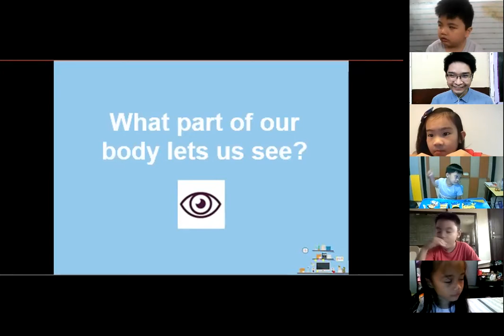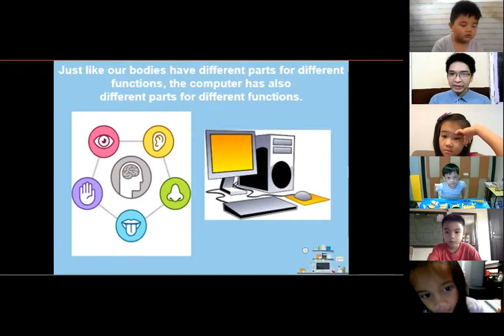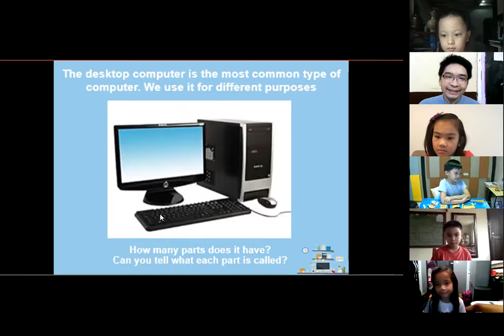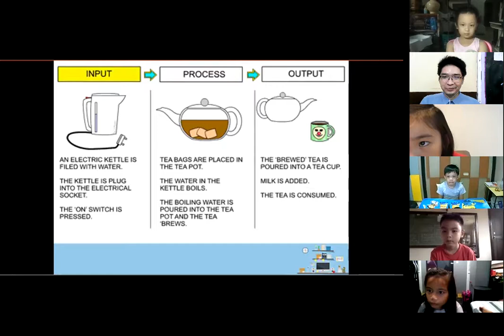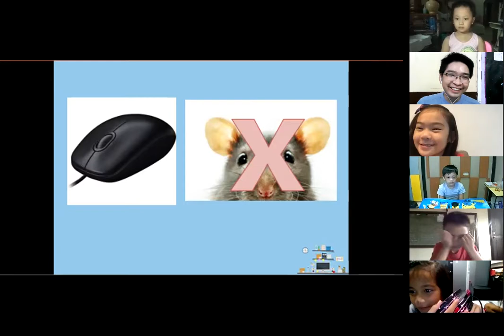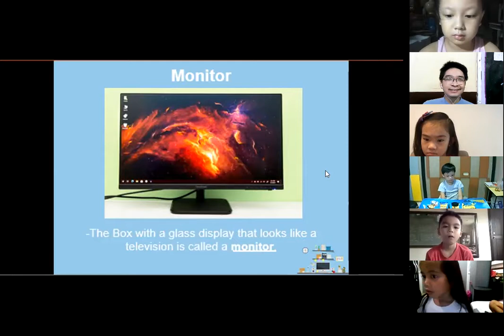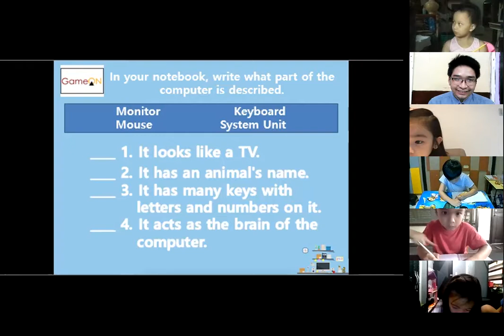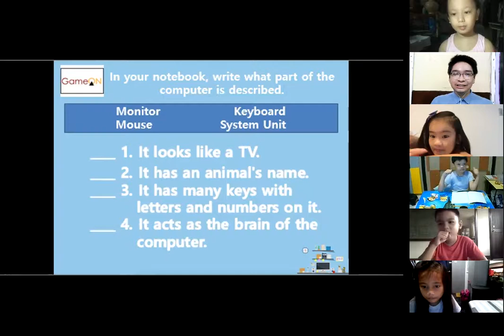1st Quarter (Week 4)- Say "Hello" to Desktop Computer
This video is for Computer 1 Students of Atheneum Amcan :)